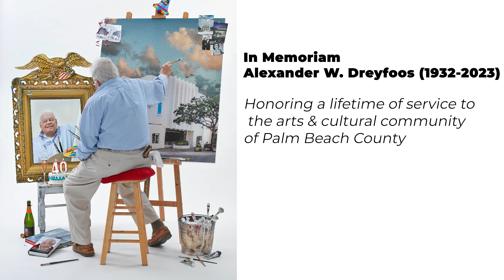Alexander W. Dreyfoos: In Memoriam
Academy Award-winning inventor, photographer, avid supporter of the arts, and founder of the Cultural Council Alexander W. Dreyfoos passed away in 2023. The arts and cultural sector of Palm Beach County is forever indebted to Mr. Dreyfoos for his decades of innovation, dedication, and philanthropy.

Here, Mr. Dreyfoos talks about his vision of the future of Palm Beach County's cultural landscape.